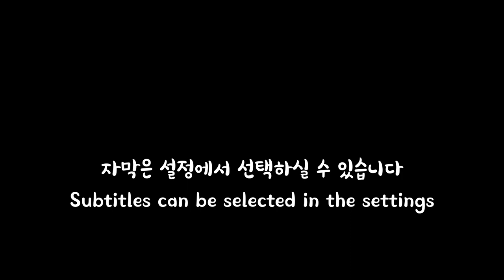SUB)야밤에 CU 편의점 먹방 辛신라면볶음면 까르보불닭 컵라면 삼각김밥 샌드위치 떡볶이 Korean Convenience store food Mukbang EATING SOUND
안녕하세요,김대원Daewon 입니다!
시청 하실 때 불편한 점이 있으시거나 피드백을 댓글로 남겨주세요!(욕은 제발...X)
댓글을 읽고 최대한 반영하여 고쳐 나가도록 하겠습니다!